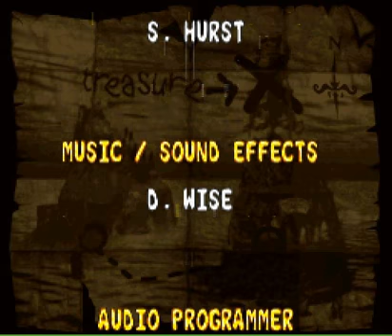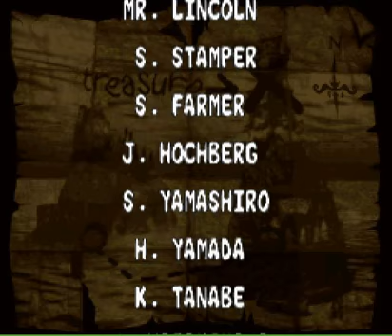DKC2 bosses #6 - Kaptain K. Rool + Credits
At last, the Kaptain K. Rool battle.

Well, I'm not even going to try to describe how to fight this battle. So much goes on that this would be over 1,000 words long. The video shows his attack patterns well enough anyway. So, here are a few helpful bits.

The whole battle is 95% pattern memorization. If you can memorize his patterns, this battle isn't too difficult.

For times when you need to jump over Kaptain K. Rool, Dixie is very convenient.

After every 3 hits, when Kaptain K. Rool is down and DK is lowered, a DK barrel appears. If you don't hit before hitting Kaptain K. Rool again, it disappears.

If you get hit by the blue fog he fires, rapidly mash the the D-pad to break free.

And, after you've hit him enough, DK falls down and uppercuts the Kremling King, doing in 1 hit what Diddy and Dixie couldn't do in many.

And so, the credits roll, and the end(?) of another great game on the Super NES dawns.